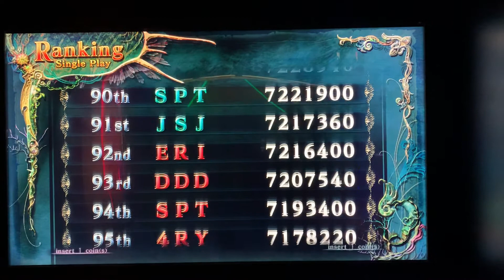Deadstorm Pirates - Treasure + Ending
Treasure stage + Ending in Deadstorm Pirates arcade game by Namco.

System Board: Namco System 357
Recording Device: iPhone XS Max
Recording Location: Allevity Entertainment, Aberdeen, SD